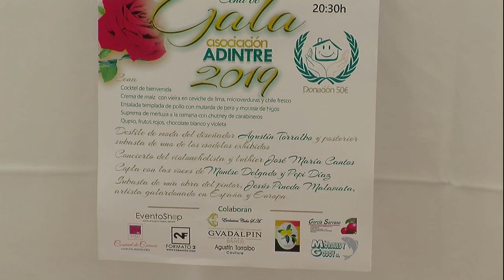Rueda de Prensa Presentación II Gala Benéfica de la Asociación Adintre en el Gran Hotel Guadalpin B